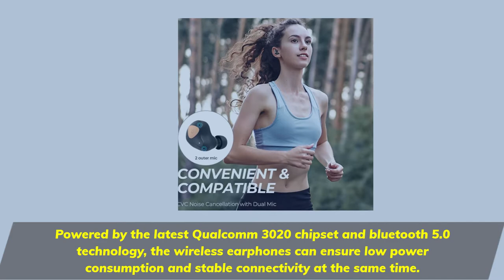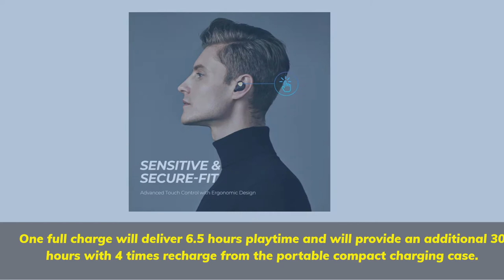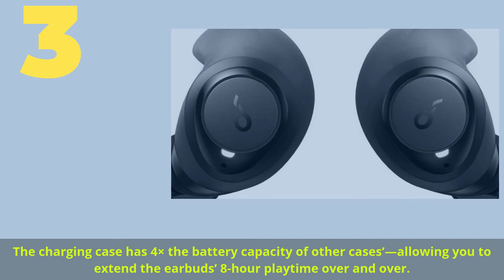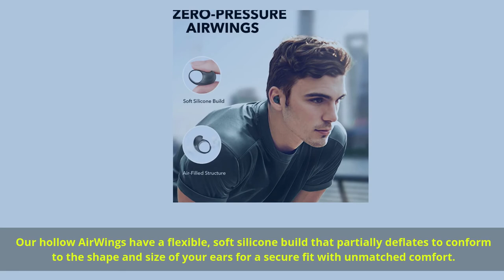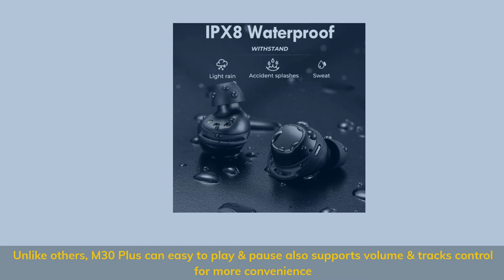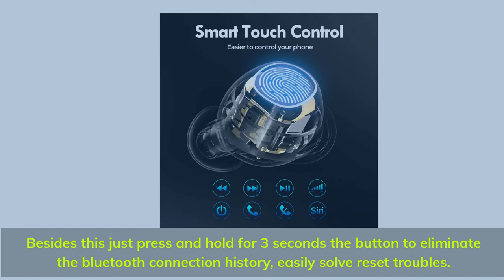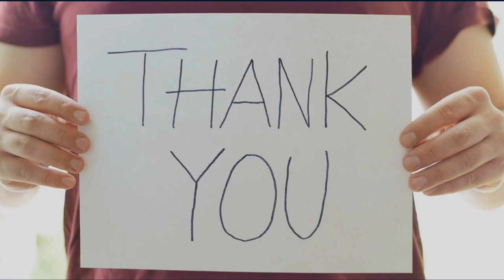Best Earbuds Under $50 in 2021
► Links to the best earbuds under $50 we listed in this video:

► 5. JLab Audio JBuds Air
► 4. Mpow M30 Plus -
► 3. Anker Soundcore Life Dot 2
► 2. Anker Soundcore Life P2
► 1. Soundpeats Truengine 3 SE